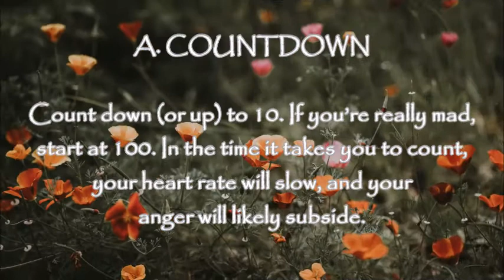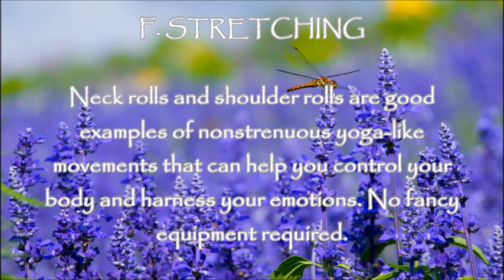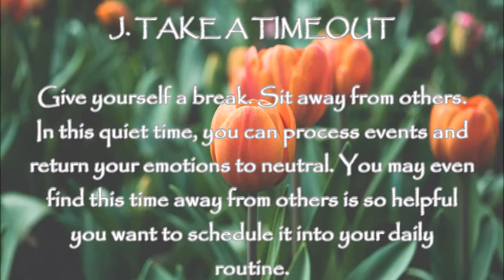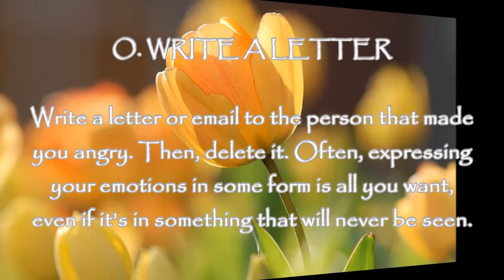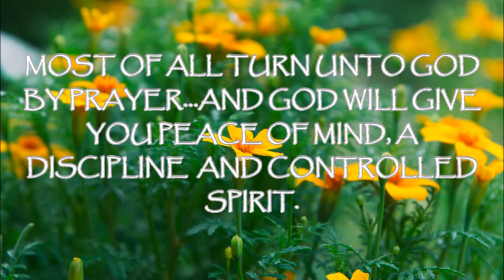MANAGING YOUR ANGER: IN A HEALTHY WAY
Anger is a normal and even healthy emotion — but it's important to deal with it in a positive way. Uncontrolled anger can take a toll on both your health and your relationships. Ready to get your anger under control? Watch the video up to end.
Instragram/Twitter : Zeny Ocares
Music Audio Credited To : Upbeat Piano Instrumental Winter Fun ; and to